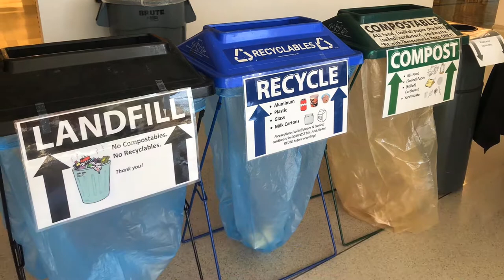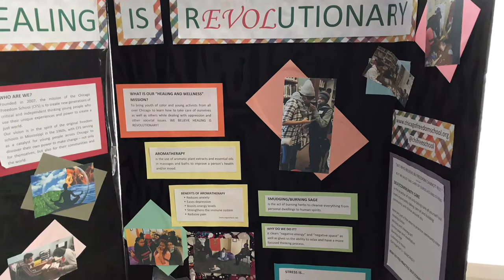Educate to Liberate: Youth Social Justice Conference 2019 Recap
The Youth Social Justice Conference on Saturday, March 16 was a full day dedicated to learning and connecting around social justice.

This one-day conference featured community builders, expert speakers, group panel discussions, and engaging activities, throughout the Main Library.

Special thanks to Triton College Project Coordinator Cynthia M. Martz for her work on this video.

Photo credit: Paul Goyette
Artwork by Sam Kirk